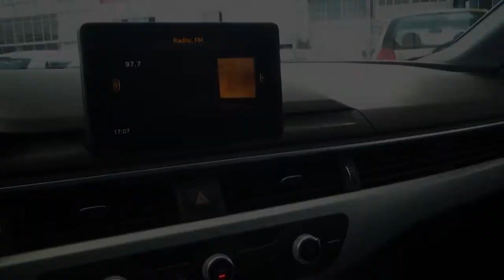Audi / A5/2019 - 2320